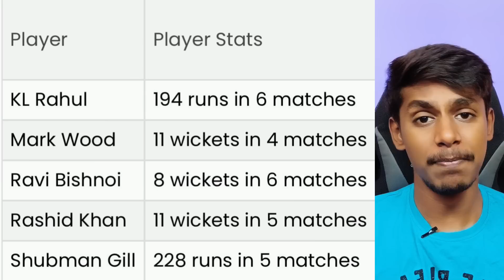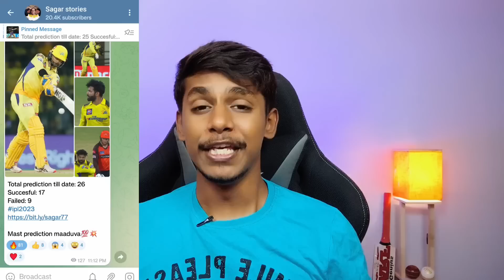TATA IPL 2023 MI VS PBKS and LSG VS GT prediction and analysis Kannada|IPL match winner prediction